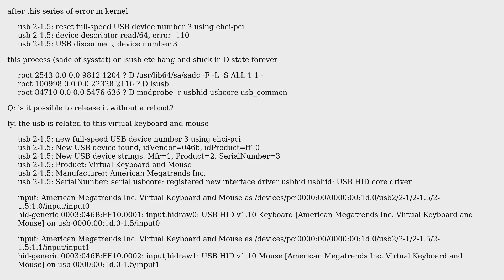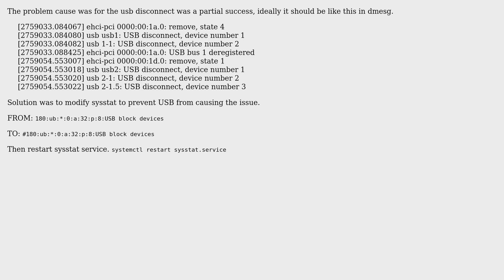Unix & Linux: usb: device descriptor read/64, error -110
With thanks & praise to God, and with thanks to the many people who have made this project possible! You are responsible for your own actions.